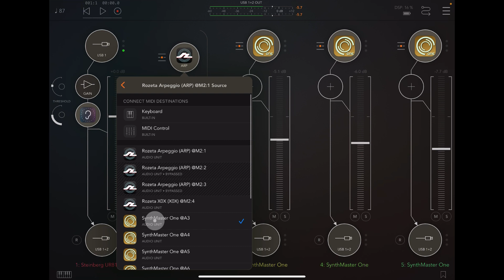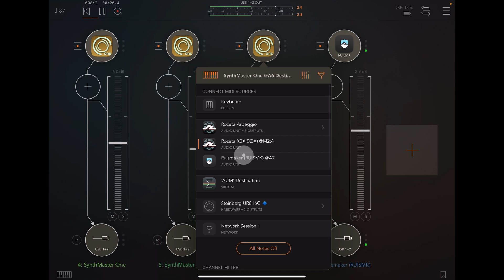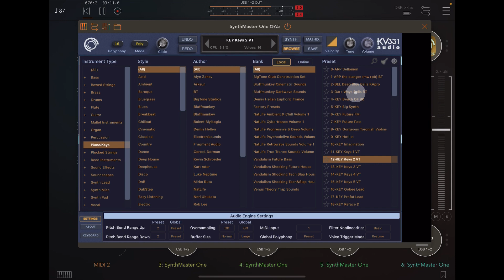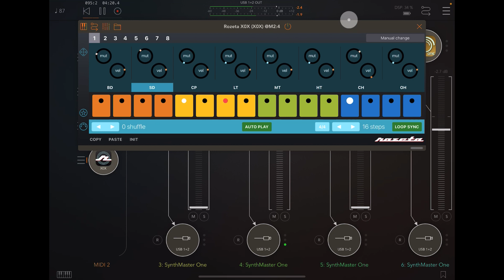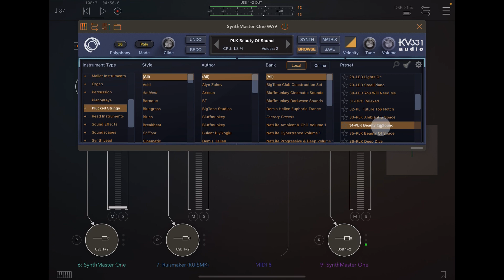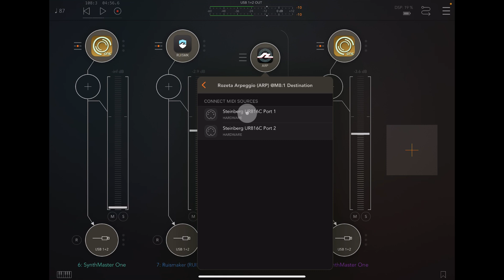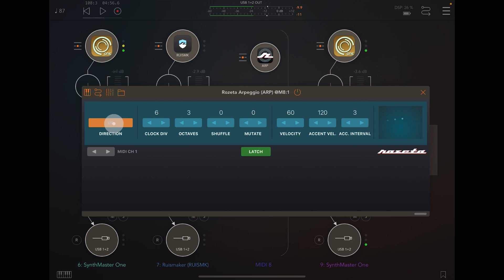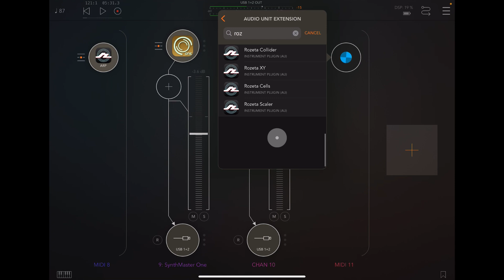SynthMaster One - Rozeta Arpeggio - How To Set Them Up In AUM For Cool Sequencing - Tutorial for iOS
You can get SynthMaster One here at the App Store

You can get the Rozeta Sequencer Suite here at the App Store